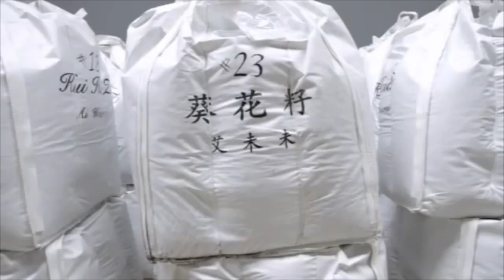Ai Weiwei: Ayçiçeği Çekirdekleri (Sanat Tarihi / Global Çağdaş Sanat)